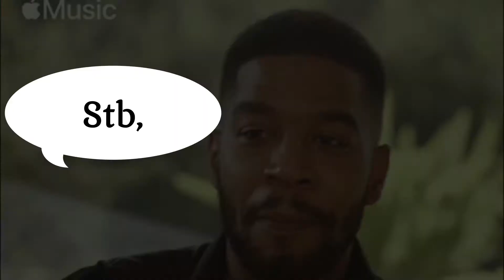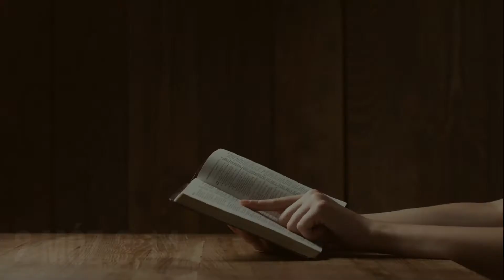Luke Skywalker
A nagyváradi Lorántffy Zsuzsanna Református Gimnázium videó áhítata.